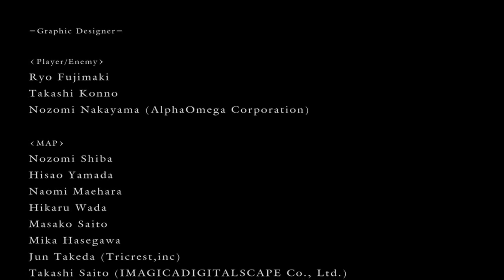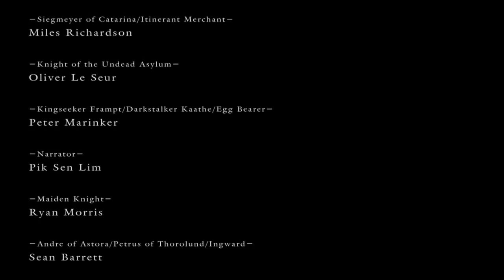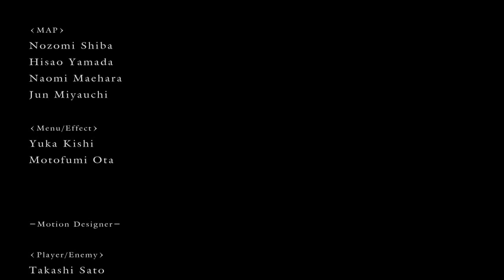Dark Souls Végigjátszás w/ Süti 69. Rész - Gwyn, A Parázs Ura + Befejezés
Like-oljátok hogyha tetszett. Nagyra Értékelem :D